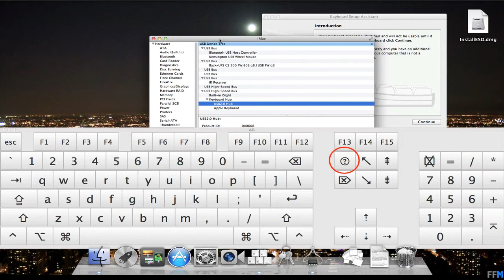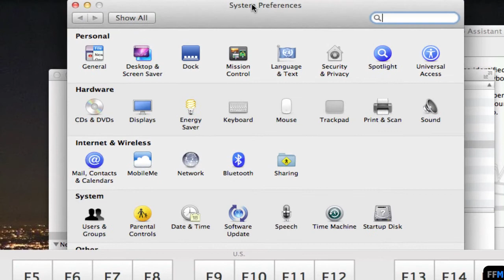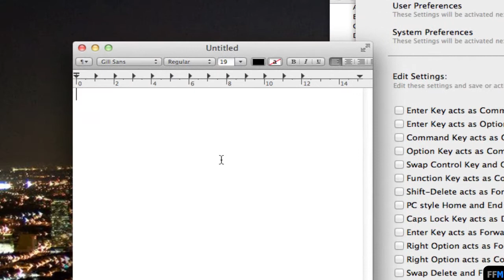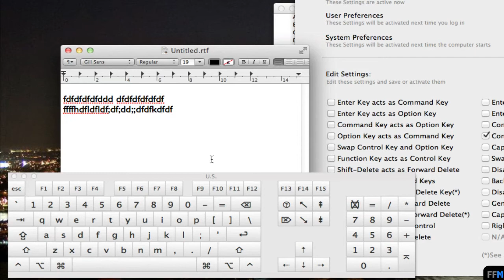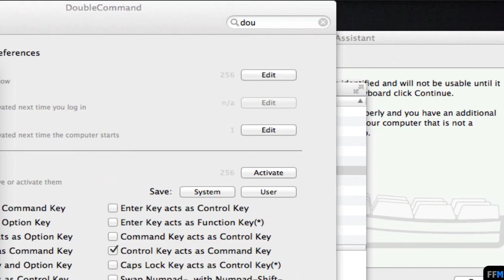Use Command Key on a Non-Apple Keyboard Free